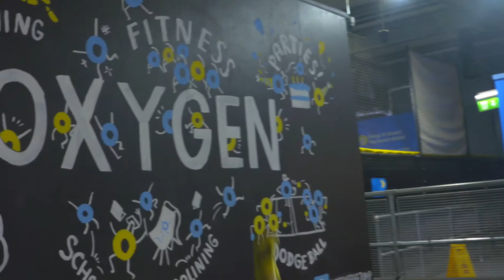What Kind of Freejumper are you? | Oxygen Freejumping Trampoline Parks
Are you a Jumping Gymnast, a Dodgeball Champion, Triumphant Trampolinist or a Wall Wonder?

▼ GET ACTIVE WITH US ▼

Freejump: Up to 10 jumping zones in each park to explore for an hour!

Parties: 1 hour of Freejumping + 1 hour in an exclusive party room with pizza and drinks = Smiles + unlimited street cred.

Fitness: A fitness class with a difference. Bouncing trampolines, super-dynamic instructors and smiles guaranteed!

Little O's: Toddlers bounce before they can walk in our special under 5's sessions!

▼  WHAT IS OXYGEN FREEJUMPING? ▼

Oxygen Freejumping is so much more than a trampoline park! We have activities for all ages, from Christmas parties to toddler sessions.